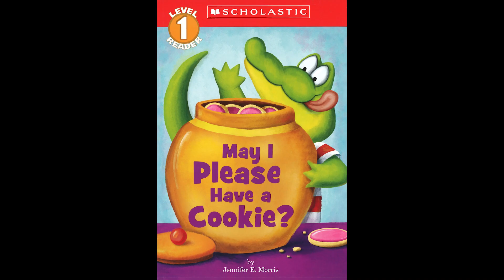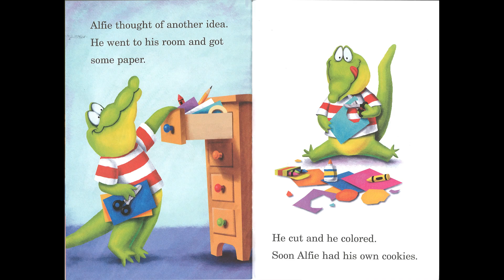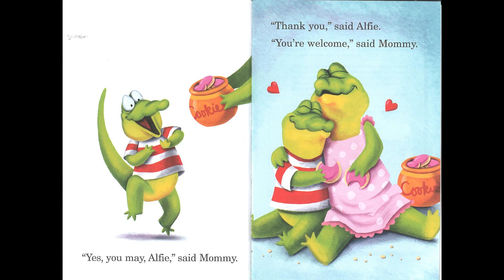May I Please Have a Cookie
🍪May I Please Have a Cookie by Jennifer Morris🍪
🍪🍪🐊Story related to the Theme Food 🐊🍪🍪